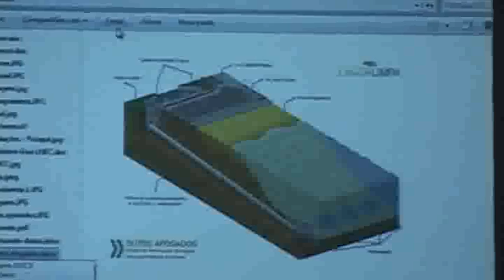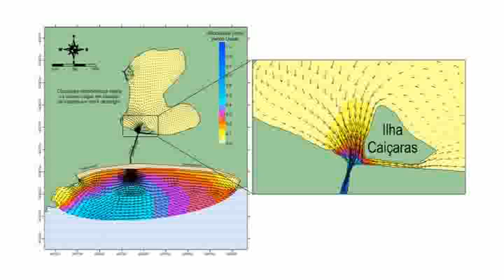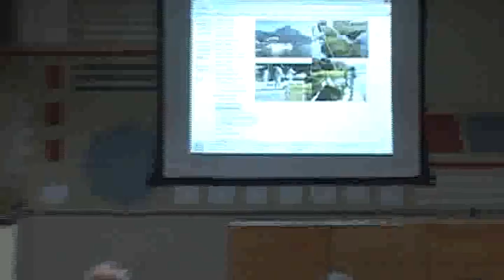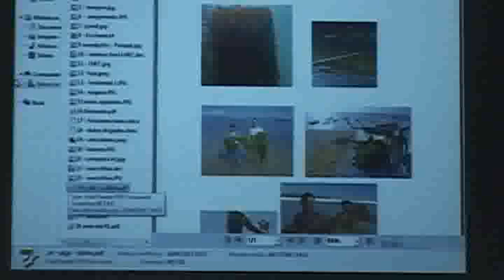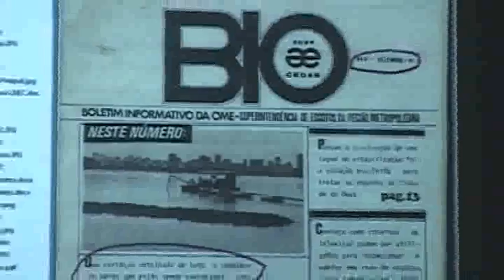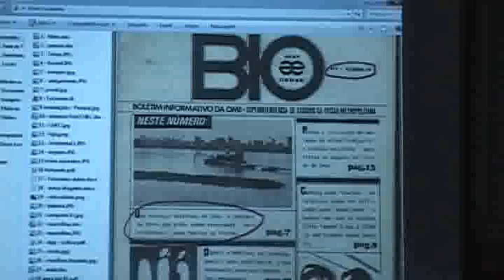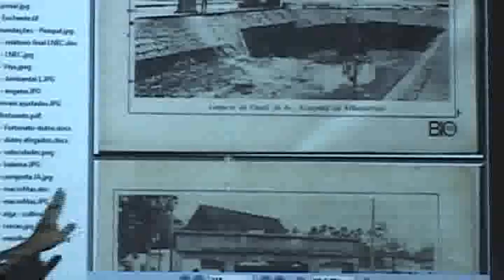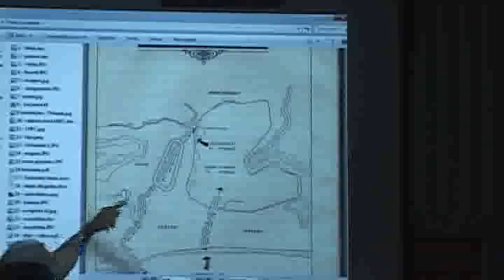Renovação das águas da Lagoa Rodrigo de Freitas - Parte 2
Lagoas costeiras como a Rodrigo de Freitas enfrentam um problema de difícil solução: o depósito de matéria orgânica e sedimentos levados por rios ou pela ação da chuva nos morros. No caso específico, existe ainda o acréscimo de anos e anos sem qualquer fiscalização sobre o despejo de esgotos no local. A profundidade da lagoa em alguns pontos também dificulta a circulação da água e contribui para o maior acúmulo de gases venenosos.

Em agosto de 2009, um trabalho de despoluição da Lagoa Rodrigo de Freitas, conhecido cenário carioca e futuro palco de competições olímpicas, foi iniciado. Tudo começou com a realização dos serviços de limpeza e filmagem das galerias de águas pluviais do entorno da lagoa. A operação pretendia auxiliar na identificação de possíveis lançamentos clandestinos de esgotos. Resultado de uma parceria entre a Companhia Estadual de Água e Esgoto (Cedae) e o grupo EBX, do empresário Eike Batista, a limpeza das tubulações também foi iniciada.